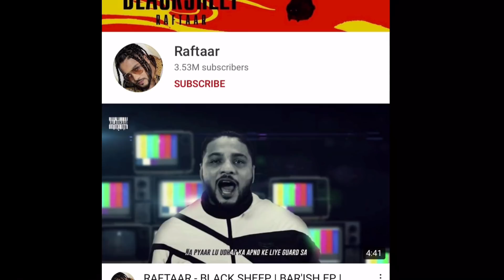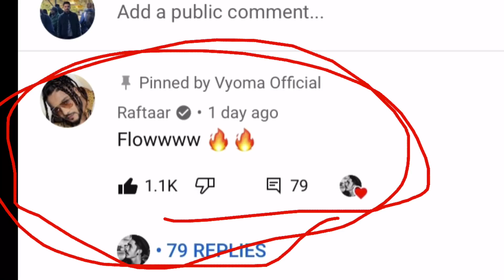RAFTAAR COMMENT ON NEPALI RAP SONG BY VYOMA WHO CAN DO A COLLABORATION WITH RAFTAAR CAN VTEN DO IT ?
In this video I have discussed about the current news where Indian rapper raftaar commented on Nepali artist song Delhi to butwal by vyoma and paradox . This song was a collaboration between Nepali and Indian artist so raftaar also showed love by commenting and praising these artists for their sick flow . Hope you like the video
And I have asked a question who could collab with raftaar from Nepal ?

Raftar talking about NEPHOP
Raftaar supporting Nepali rapper
Raftaar comment in Nepal rapper song
Raftaar support vyoma
Indian rapper talking about Nepali rapper
Can Vten collab with raftaar
Vten ft raftaar in 2021?
Rafter collab with Vten ?
Can raftaar collaborate with Nepali rapper

Reaction and other interesting video on Nepali rap songs and comedy video

Vten and raftaar
Raftaar collab with NEPHOP artist